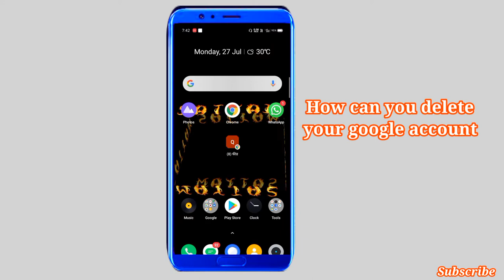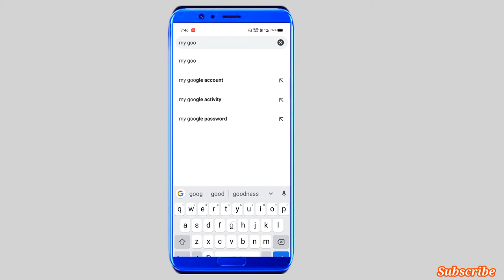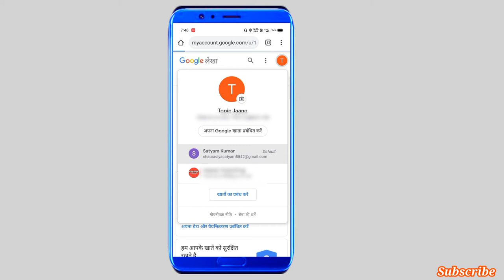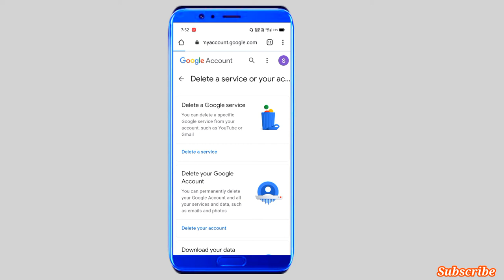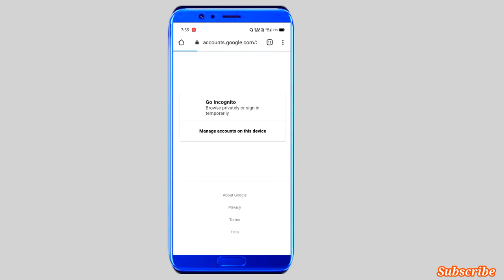Delet your google account। How to delet google account in android। remove google account। in hindi।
Hello friends aaj ke is video apko bataya gya hai ki google account ko kaise delet krte hai android se ।

Related searches --

how to remove a google account from an android phone
delete google account from android phone
how to delete gmail account android
remove gmail account on android
how to sign out of google account android
how to delete gmail account by using mobile
remove email account from mobile
Answer everything
How to delet google account by answer everything
Google account

Thank u ।